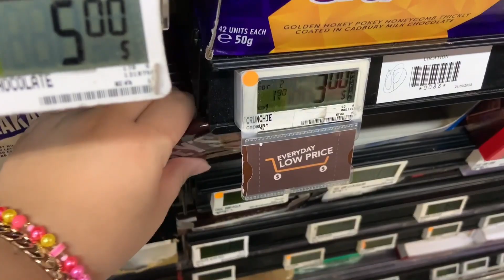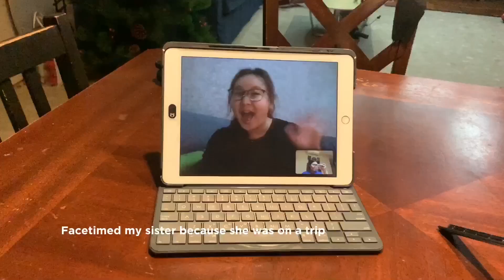HOME ALONE ! | baking, karaoke, gift planning for Christmas ….